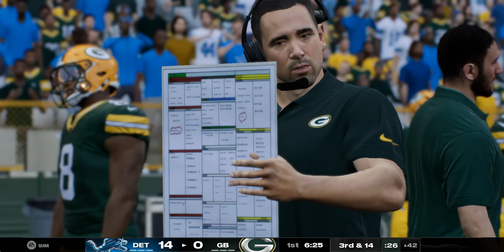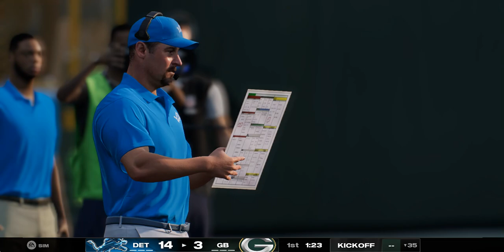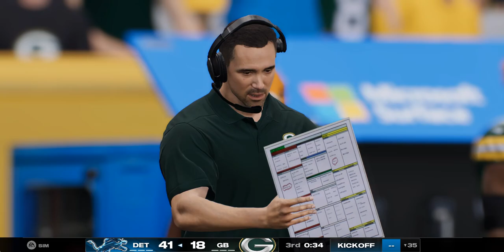(4-3) Detroit Lions Vs (4-4) Green Bay Packers Week 9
The Lions are on a two-game winning streak, can they win and make it three? The Packers have not a win or lose streak since week 2 and 3, can they find a way to win their first consecutive game this week?